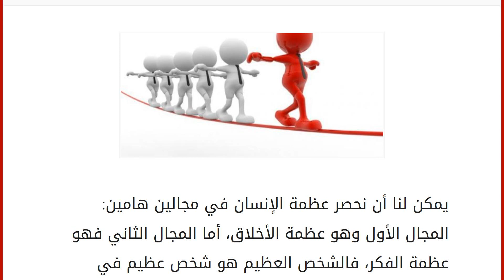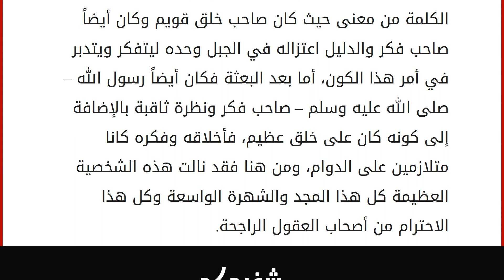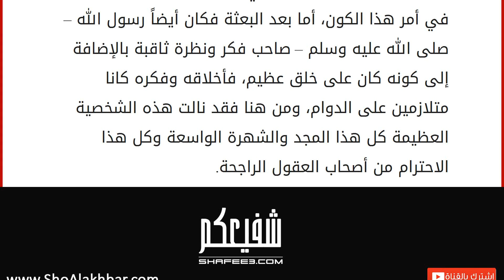كيف تصبح عظيماً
يمكن لنا أن نحصر عظمة الإنسان في مجالين هامين: المجال الأول وهو عظمة الأخلاق، أما المجال الثاني فهو عظمة الفكر، فالشخص العظيم هو شخص عظيم في هذين المجالين أو أنه اكتسب عظمته من مجال واحد فقط إلا أنها لا تكون عظمة كاملة، بل تكون جزئية، فبعض العظماء يكونون عظماء وبشكل جزئي أما البعض الآخر فيكونون عظماء في المجالين، وإذا أردنا التمثيل على النمط الأول من الناس سنجد الفلاسفة فمثلاً هناك العديد من الفلاسفة الذين لا يمتلكون أي نوع من أنواع الأخلاق ولكنهم يمتلكون فكراً نيراً مستنيراً أثر في العديد من الناس، كذلك الأمر بالنسبة للشعراء، فقد يبهر الشاعر بشعره الناس، وعندما يسمعونه يظنون أنهم يسمعون شيئاً أعلى رتبة من الشعر، ولكن أخلاقه قد لا تكون حميدة بما يكفي، وهناك العكس فمن الناس مثلاً من هو عظيم خُلُقياً لكن فكره فكرُ بسيط جداً وهم كثر ومتواجدون على مر الأزمان واختلاف الأماكن. أما عظماء الفكر وا